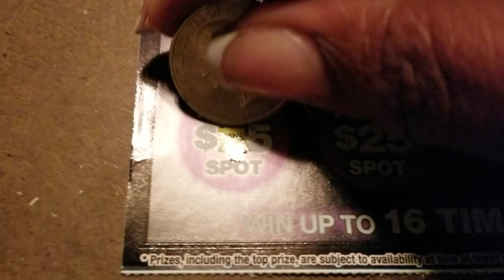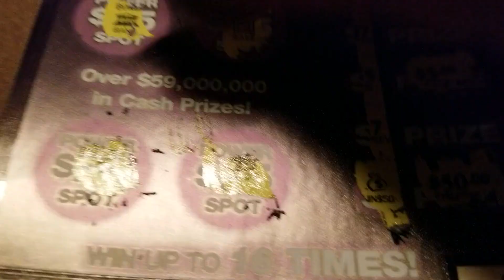BIG WINNER! THE POWER STRIKES AGAIN!!! Quick Reveal Florida Lottery: Power 5's My Favorite Ticket